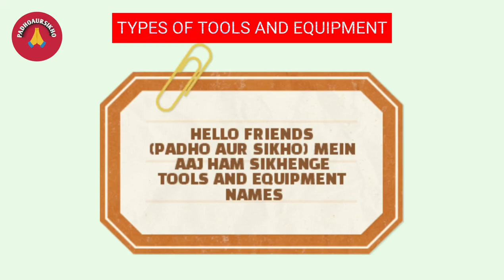Electrician Tools Name In English With Picture|Electrician Tools electronictools toolsand equipment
Types of Cutting Tools
Electric Tape
Level
Voltmeter
Safety Gloves
Retardant Shirt

1. File
2. Chisel
3. Hacksaw Blade and Hacksaw Frame
4. Drill and Drill Machine
5. Reamer
6. Tap and Tap Wrench
7. Die and Die Stock
8. Scraper
9. Grinding Wheel and Grinding machine
10. Counter Boring
11. Counter Sinking tool
12. Spot Facing Tool
13. Milling machine Cutting tools
14. Lathe machine cutting tools

Hello Friends,
                           Today we will discuss about Types of cutting tolls and uses .